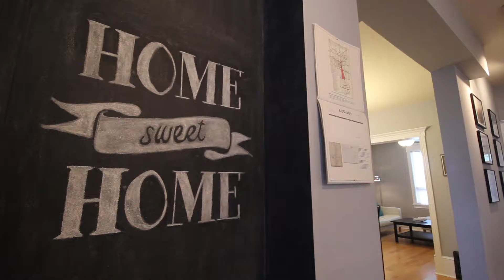9330 107 Avenue Edmonton, AB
A video tour for the property 9330 107 Avenue Edmonton, AB